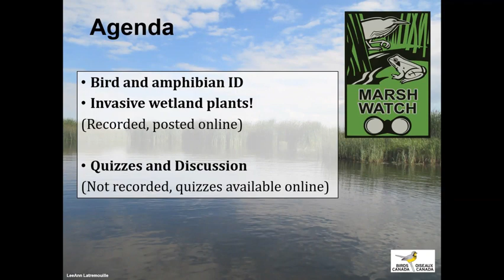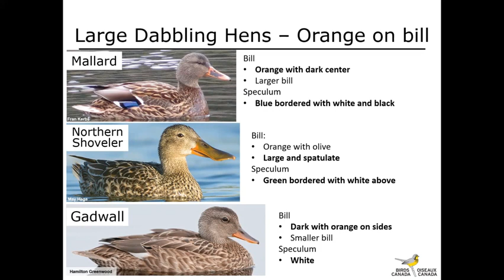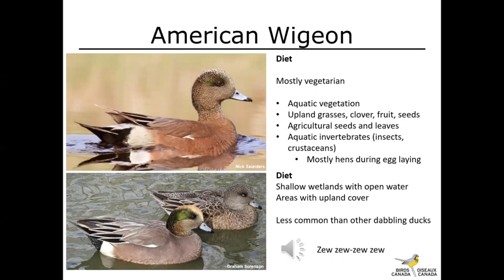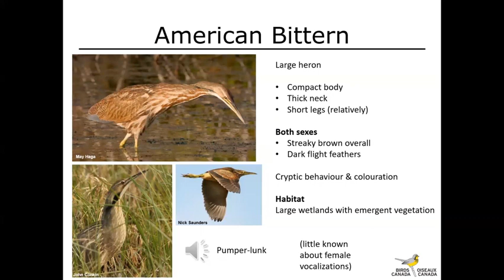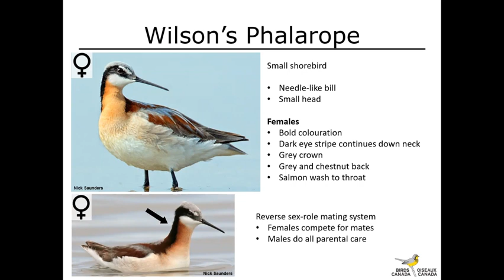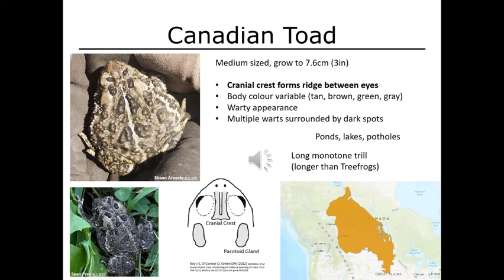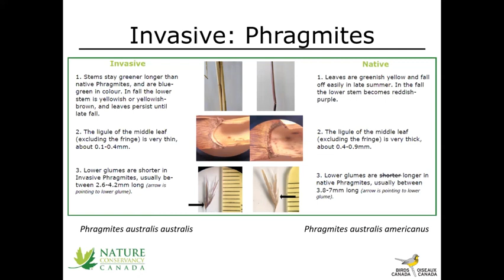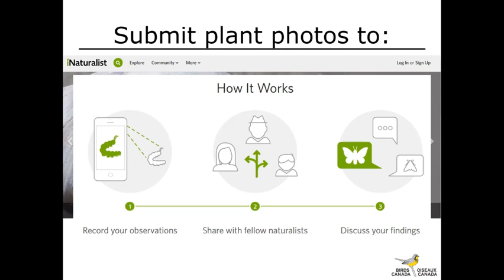MarshWatch 2024 - Webinar 5: Bird ID Session 4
Welcome to the third installation of the MarshWatch 2024 webinar series by Birds Canada!

In this video we cover 6 birds, and 2 toads:

Gadwall
American Wigeon
Great Blue Heron
American Bittern
Least Bittern
Wilson's Phalarope
Canadian Toad
American Toad

Phragmites
Flowering Rush
Purple Loosestrife